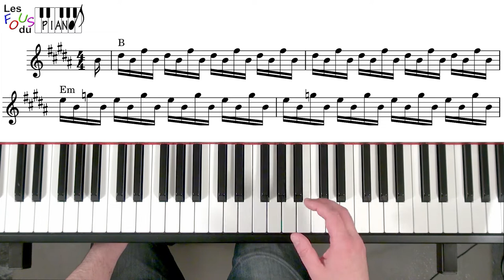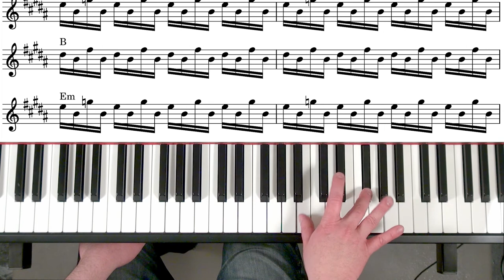Endurance et dextérité du pouce au piano avec l'exorciste, les Rolling Stones et ACDC !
Vous cherchez à muscler votre pouce en jouant des morceaux sympas ? Je vais vous montrer ici 3 morceaux qui utilisent une technique similaire. On va parler de Mike Oldfield, des Rolling Stones, et même d'ACDC !

Téléchargez gratuitement les guides pour apprendre à jouer avec les accords sur le

Pour aller plus loin :

Site internet qui parle du piano et tout ce qui touche au clavier

Comment me suivre :

4.

Chapitres :

00:00 - Introduction
00:53 - L'exorciste
04:04 - Paint it black
08:20 - Thunderstruck
11:52 - Conclusion

Ludo, Les Fous du Piano